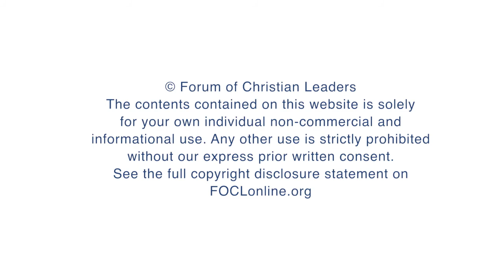How can preaching focus listeners on themselves rather than God?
Peter Mead, Director, Cor Deo, answers the question "How can preaching focus listeners on themselves rather than God?" related to his talk "What Would Non-Redemptive Preaching Sound Like?" given at the 2017 European Leadership Forum.

FOCLID 8658_1